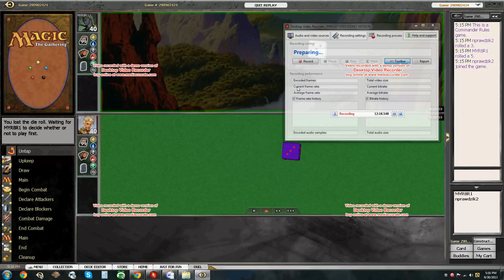Edric Epic Game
This is the closest anyone has come to beating the Edric deck.